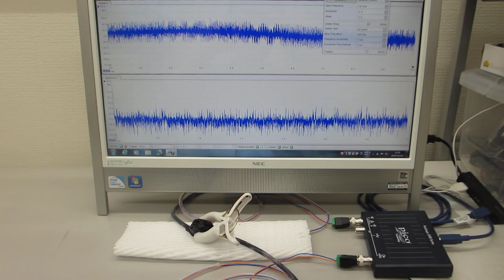超音波の音圧測定解析システムによる発振実験動画（超音波システム研究所）